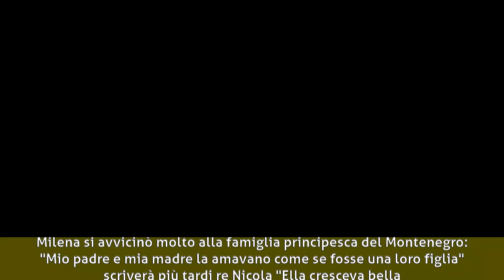Milena Vukotic - Biografia